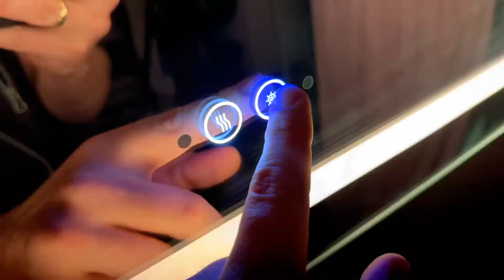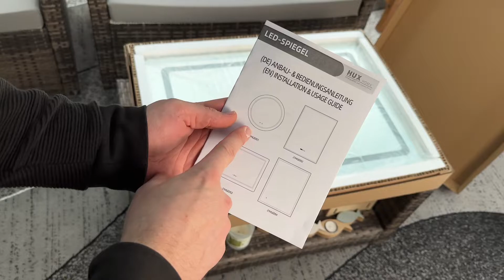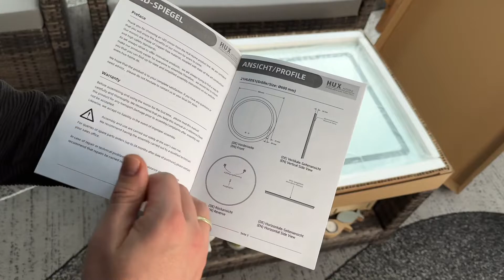Hux Home | Spiegel mit Beleuchtung 70x50cm warm- & kaltweiß Badezimmerspiegel Unboxing und Anleitung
Hux Home | Spiegel mit Beleuchtung 70x50cm neutralweiß-kaltweiß Badezimmerspiegel 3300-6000K Badspiegel mit Tageslichtweiß Touchschalter Dimmbar Antibeschlag Heizung und Bewegungssensor

【INNOVATIVER ANTIBESCHLAG】: Badspiegel mit innovativer Antibeschlag Spiegelheizung sorgt bei trotz hoher Luftfeuchtigkeit im LED Spiegel für eine kondenswasserfreie und glassklare Sicht. Für den umweltfreundlichen Gebrauch per Taste manuell de-/aktivierbar.
【DIMMBARE LED BLEUCHTUNG MIT BEWEGUNGSSENSOR】: Energiesparender Betrieb des LED-beleuchteten Badezimmerspiegel durch Berührungsschalter oder Infrarot-Bewegungssensor. Dank modernster LED-Technologie kann die Lichtfarbe (3300K bis 6000K) durch kurzes bestätigen oder die Lichtintensität durch „Halten“ des Lichtschalters gesteuert und stufenlos gedimmt werden; zugleich wird die letze Lichteinstellung automatisch abgespeichert.
【UMWELTFREUNDLICH UND WASSERDICHT】: Unsere umweltfreundlichen blei- und kupferfreien Silberspiegel wurden mit einem stabilen Aluminiumrahmen und wasserdichten Rückseiten konzipiert. Sie weisen hohe Sicherheitsstandards mit Schutzklasse IP44 gegen Spritzwasser aus.
【EINFACHE INSTALLATION】: Kein sichtbarer Kabelsalat aufgrund einfachen Montageanschluss an vorhandenem Wandstromkabel (Netzstecker nicht inbegriffen).
【TÜV PRÜFUNG UND FACHLICHE SERVICE】: TÜV geprüft (Zert.-Nr. 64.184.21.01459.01 & 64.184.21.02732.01) und eine Hamburg Marke seit über 10 Jahren mit professionellem Sanitärwissen Service und Schnellversand aus Deutschland. Unsere Spiegel sind von hochwertiger Qualität und transportsicher verpackt.

pduesp